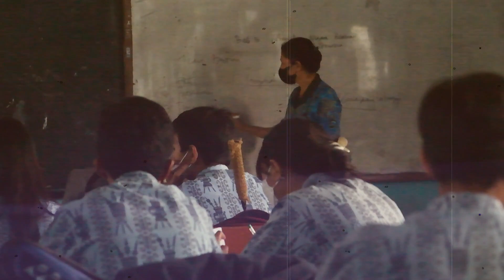VIDEO PROFIL PUTERI BATIK CILIK INDONESIA 2022 - Adonia Gracia (Wamena)